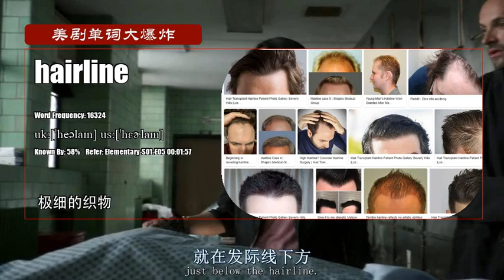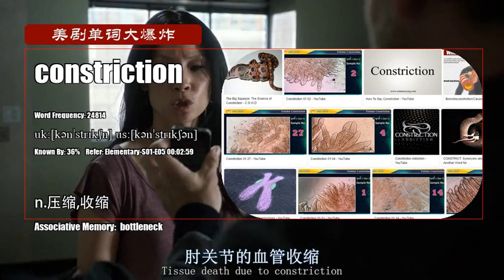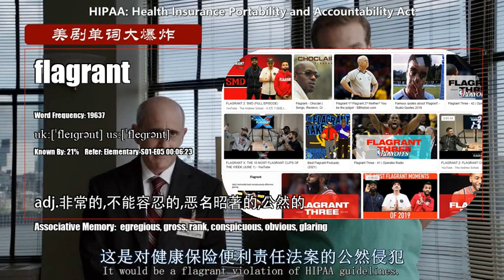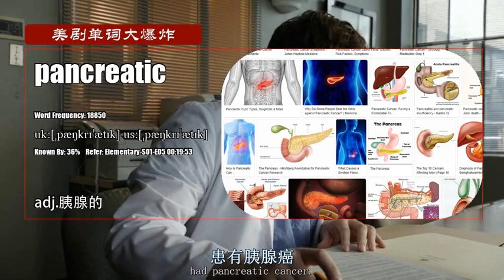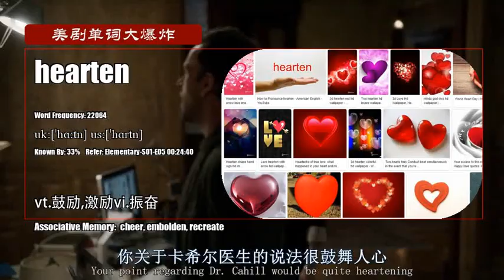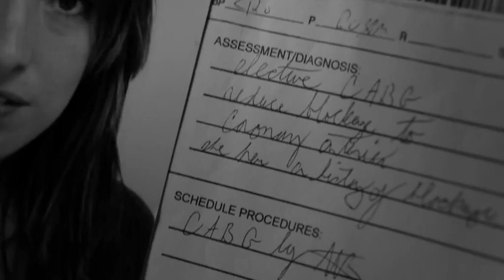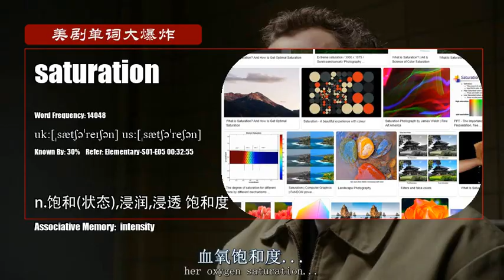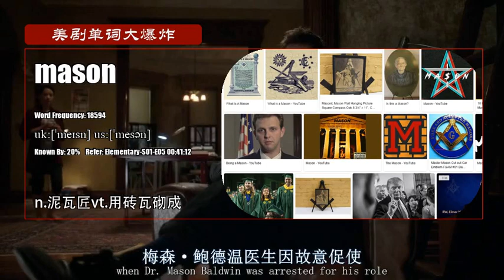S01E05_C【福尔摩斯：基本演绎法 Elementary】Vocabulary 美剧单词大爆炸高级版